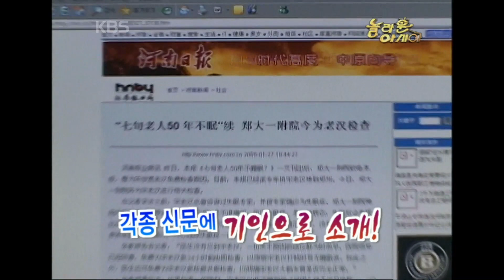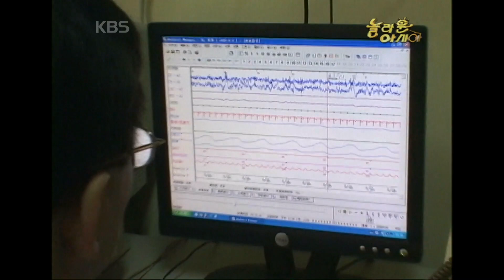[기막힌 클립] 잠을 안자고 살 수 있을까? [TV탐험 놀라운 아시아] | KBS 20060205 방송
[중국 : 미스터리맨, 잠 안자는 노인]
내 사전에 잠이란 없다?! 중국 하남성에 단 하루도 버티기 힘든 올빼미 생활을 평생 동안 해온 할아버지가 있다는데~ 하루에 한두 번, 1분 정도 조는 것 외에는 절대로 잠을 자지 않는다고...

잠 한숨도 못자고 24시간 두 눈을 뜨고 지내실 할아버지 건강이 걱정되기도 하지만, 얼마 전, 이 불면증은 실업자인 할아버지께 인민병원에 특채로 고용되는 기회를 가져다줬다고~

그렇다면 과연 할아버지는 정말 한 숨도 안자는 것일까?
취재팀은 수면센터의 도움을 받아 할아버지를 재워 보기로 했는데~
놀라운 아시아의 놀라운 미션!

과연 평생 동안 한 숨도 안잔 할아버지를 무사히 재울 수 있을 것인가? 중국의 미스터리맨! 잠 안자는 할아버지의 비밀이 곧 밝혀집니다.

[TV탐험 놀라운 아시아] | KBS 20060205 방송